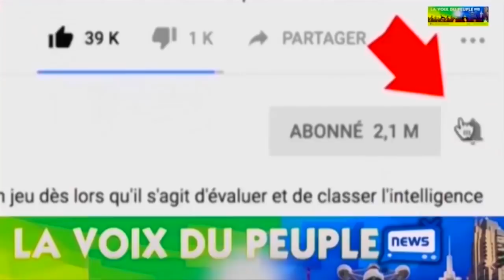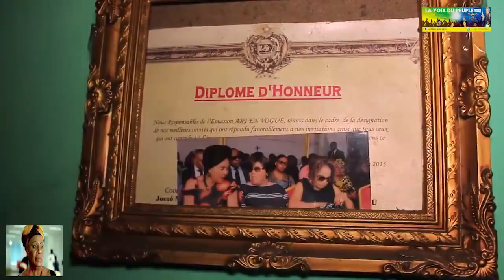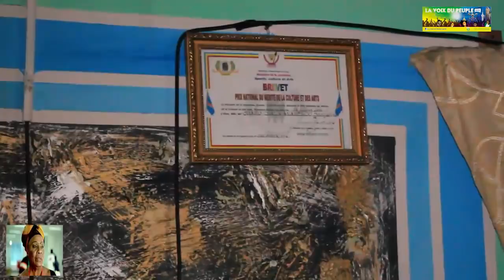EN DIRECT:PETITE SOEUR PROPRE YA MAMA SHAKO ABIMISI VERITE YA SOMO SUR ELOKO EBOMI MAMA SHAKO SUIVEZ